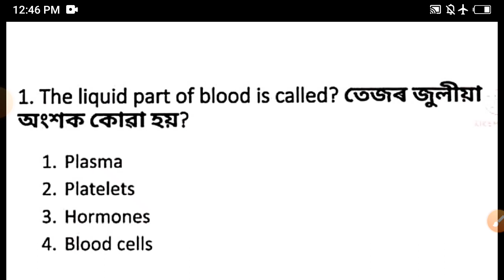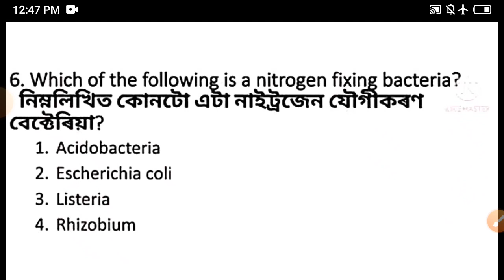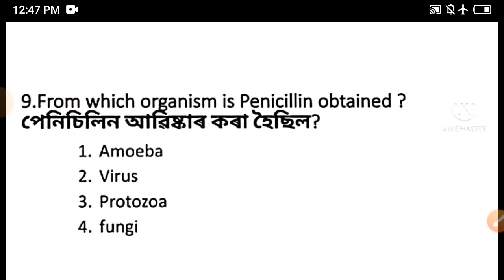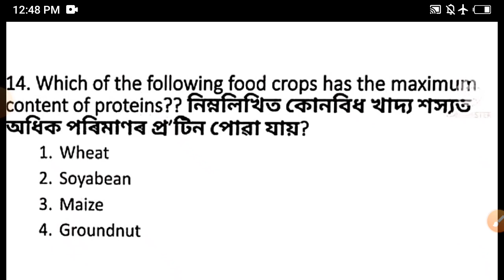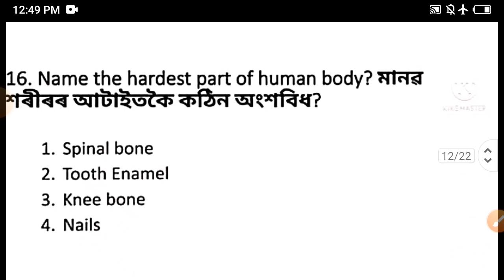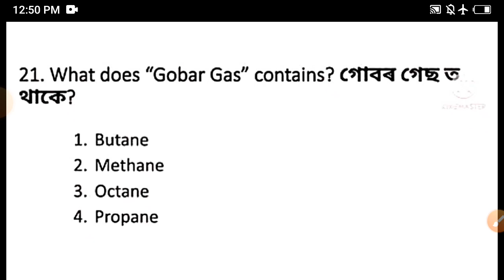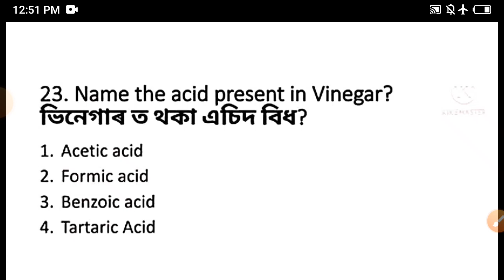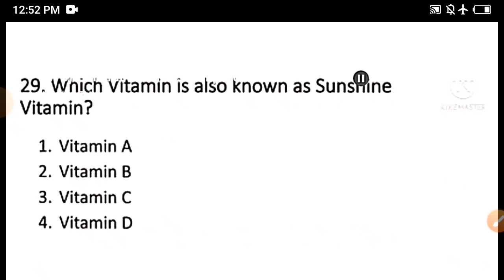DHS/DME/DHSFW/AYUSH Grade III Exam Gk | Science Gk | Most Important Gk